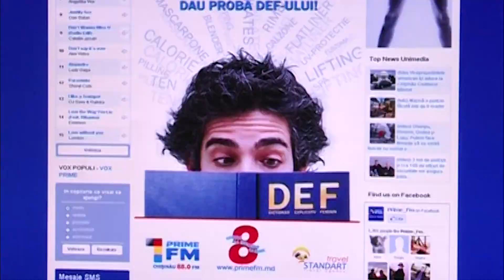PRO-News - Prime FM (Inside the Studio) (19.03.11)